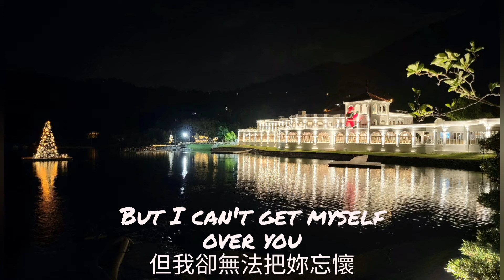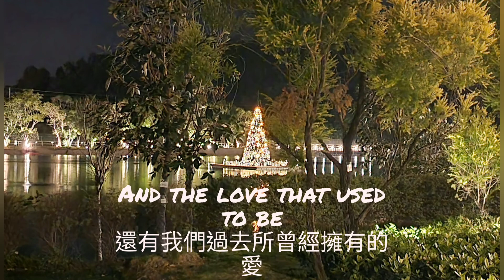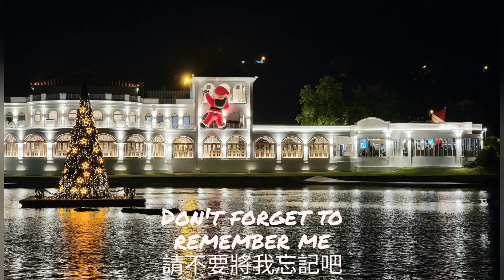《Don't forget to remember》Bee Gees “請不要忘記”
這首歌是典型的鄉村民謠風格，都是述說著一些悲傷的愛情故事，Barry Gibb 以比正常低的嗓音唱出。